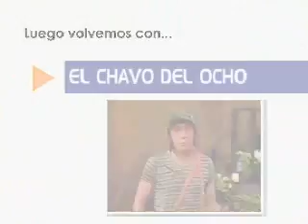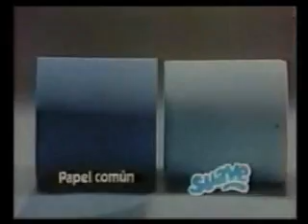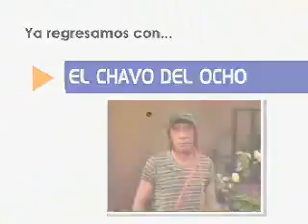124ª Tanda de Canal 4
-ENTRADA A COMERCIALES (*)
-COMERCIAL EQUIPOS DE AUDIO PHILIPS (1992)
-COMERCIAL CANADA DRY GINGER ALE (1990)
-PROMO FUEGO EN LA SANGRE (Nuevo, *)
-COMERCIAL ACUERDO NACIONAL POR EL EMPLEO DEL GOBIERNO DE CHILE (2009)
-COMERCIAL BANCOSORNO (1993)
-COMERCIAL PAPEL HIGIÉNICO SUAVE (1987)
-GENÉRICO CANAL 4 (*)
-RETORNO AL PROGRAMA (*)